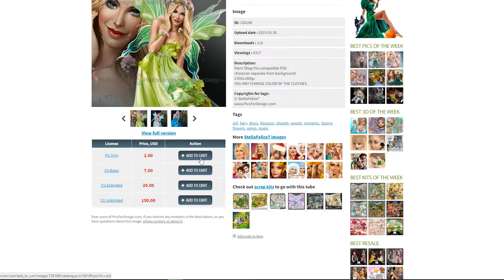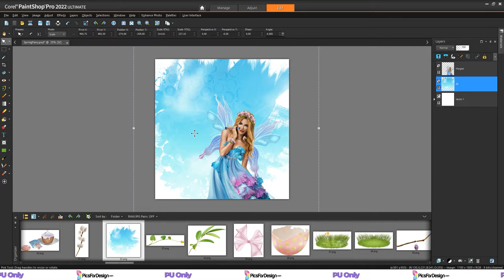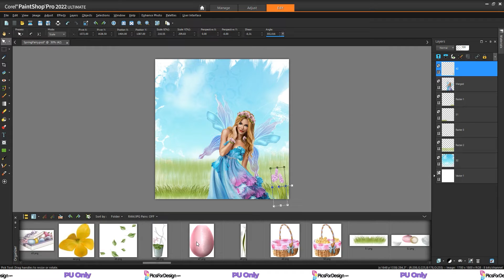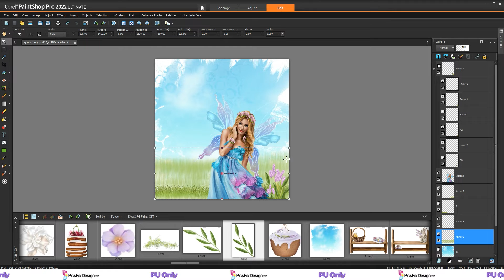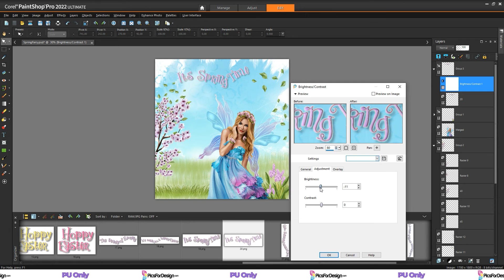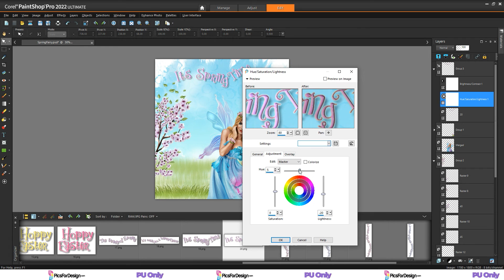PSP tagging tutorial: Spring (ft. StellaFelice7). Corel PaintShop Pro.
Hey there! We finally made a tutorial in Corel PaintShop Pro. Hope you enjoy it!

Our website offers over 30 000 psp tubes, as well as lots of scrap kits and poser tubes.